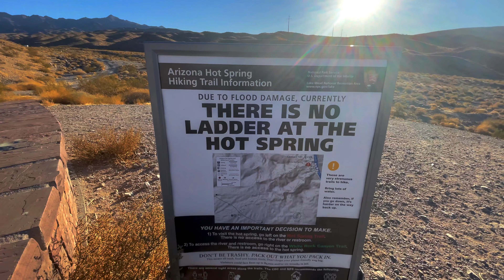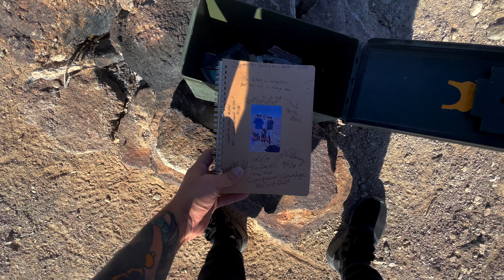LIBERTY BELL ARCH, ARIZONA | BLACK CANYON OVERLOOK | LAKE MEAD | HOOVER DAM | HIKES NEAR LAS VEGAS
Liberty Bell Arch Trail, Arizona - A Must See near Las Vegas! Black Canyon Overlook with the best views of the Colorado River - Lake Mead - Lee & E - Episode I - Liberty Bell Arch - Adventure Blog